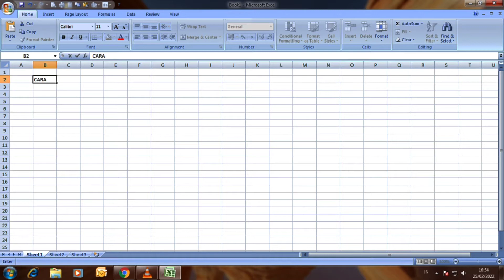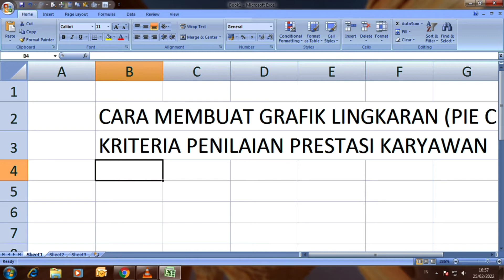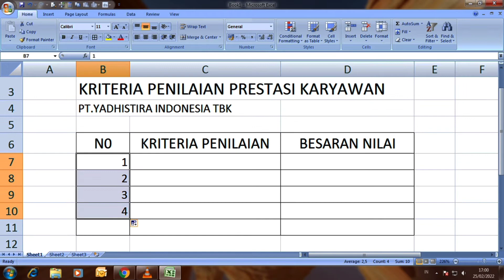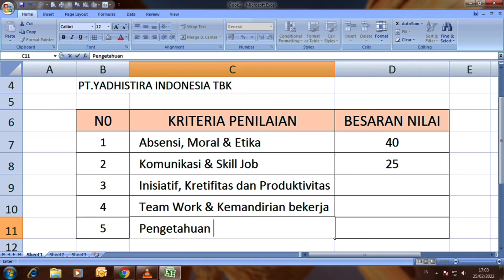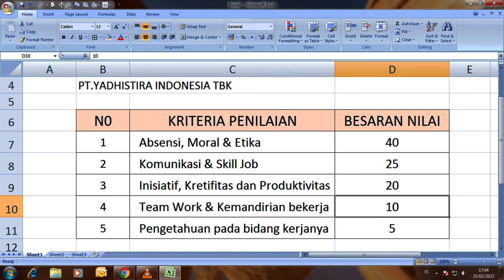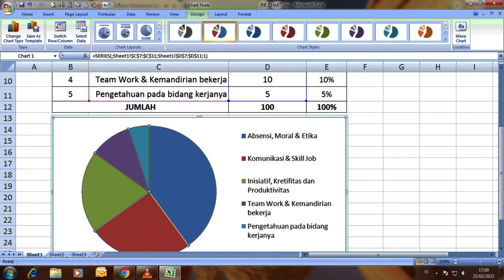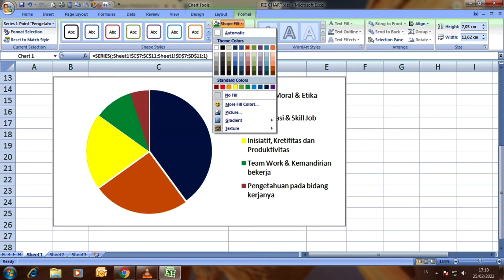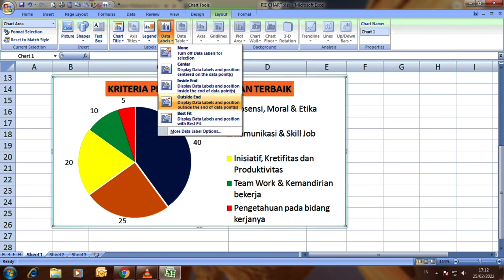CARA MEMBUAT DAN MEMAHAMI DIAGRAM LINGKARAN DI EXCEL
Pie chart atau diagram lingkaran merupakan grafik statistik berbentuk lingkaran yang dibagi menjadi beberapa irisan dan luasnya bergantung kepada proporsi numerik atau kuantitas dari data yang dimiliki. Satu lingkaran menunjukkan bagian utuh atau seratus persen. Setengah lingkaran menunjukkan proporsi setengah dari total atau lima puluh persennya, dan seterusnya.

Diagram lingkaran banyak digunakan di dunia bisnis. Untuk mempermudah presentasi, orang terkadang menggunakan diagram lingkaran. Oleh karena itu, penting untuk mengetahui bagaimana cara mendeskripsikan diagram lingkaran. Dalam tes tertentu, misalnya pada tes IELTS, Anda juga dapat diminta untuk menjelaskan mengenai diagram lingkaran. Simak penjelasan berikut untuk mengetahui lebih lanjut.

Untuk dapat mendeskripsikan sebuah diagram lingkaran, Anda harus mengerti mengenai info yang diberikan oleh diagram tersebut. Data dalam sebuah diagram lingkaran biasanya ditunjukkan dalam presentase (percentages)

Untuk melihat video lain tentang teknik industri  simak disini